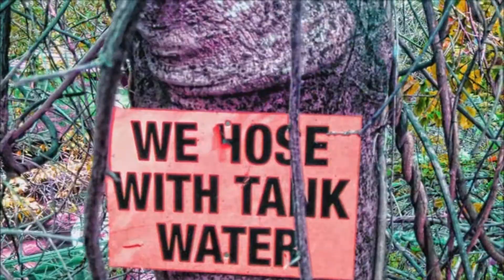Effects of drugs (sample/concept)